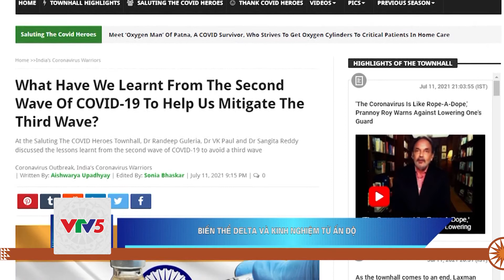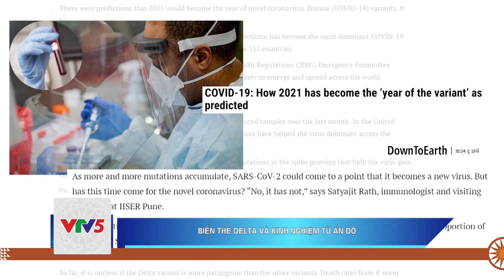BIẾN THỂ DELTA VÀ KINH NGHIỆM TỪ ẤN ĐỘ | VTV5